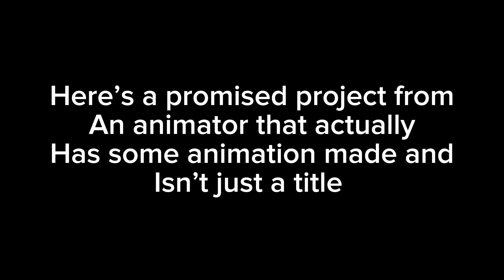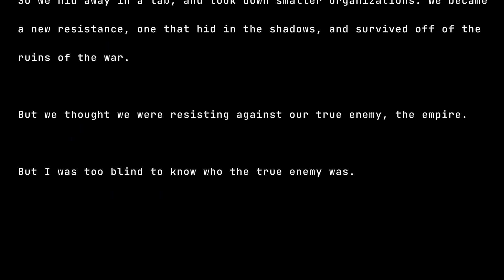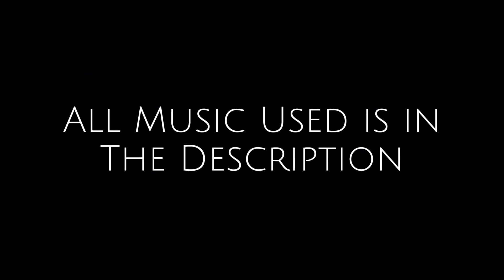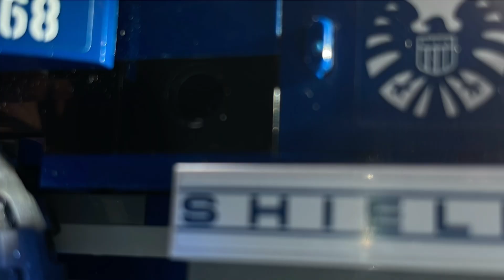Echoes: Episode 1 - Ruined *UNFINISHED*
I hope you enjoy what I made of it
It’s pretty good ngl
Not good enough to finish
Maybe I would have finished it if I had motivation
Or if I
Someone would voice act…
Sorry purple and Lf got all the voice acting requests and the things you’ve sent when I just haven’t posted a single one of them
Let you down gang
Oh well
6 mins is crazy though
For me
I want 2038 to be long
But
Don’t expect that to be finished till
Maybe late summer
(I’m not rushing a project again)
Wdym I made an arg?
I think that belongs on a second channel
Keep it separate
See how many people watch it or something
Experiment
Whatever
Not a long description
I haven’t done one of these in ages
Because
I haven’t posted in ages!
But seriously
This could revive my channel
Good animation
Lemmie change title rq description gang ill brb

Back
Had to fix thumbnail
Original name was Defiant
But the thumbnail had Ruined
So I
Renamed it
Anyways
Idk why I’m talking to you like your here rn
Uh
A classic!
Say “Flowberry fizz” if you read this
Such a classic nibbles description
Maybe my subscribers will wake up from the dead when they see
“Nibbals Posted: Echoes: Episode 1 - Ruined”
They will be like
What took him so long!
Anyways
Cliche
I’ll get that pack done as quickly as I can
Alr
This is the end of the line guys
Hope you had a good time reading my nonsense
Adios
And if in case I don’t see ya
Good afternoon
Good evening
And good night

What did you expect me to say bro
One more minute shoot